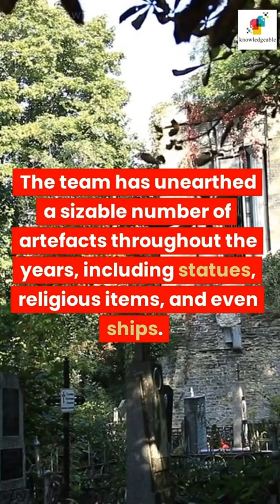Thonis-Heracleion Mystery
The history of an Egyptian port city on the Mediterranean Sea, Thonis-Heracleion served as a major trading hub prior to the founding of nearby Alexandria around 331 B.C. Mythical hero Heracles and Helen of Troy both supposedly spent time there.